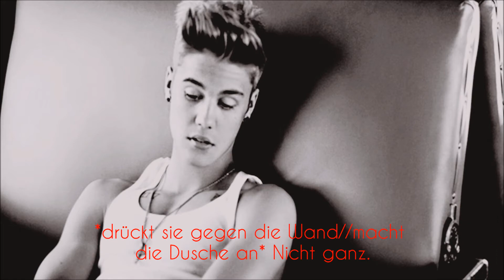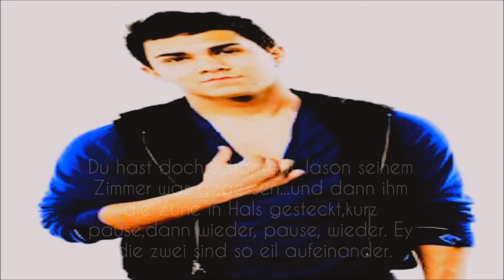Baby A German Story 16x19